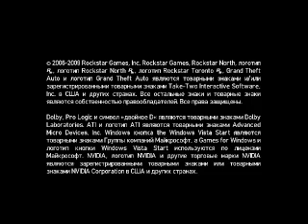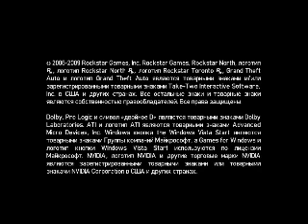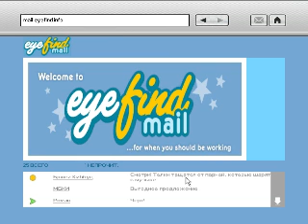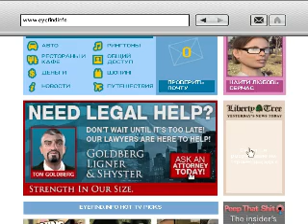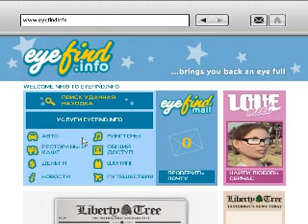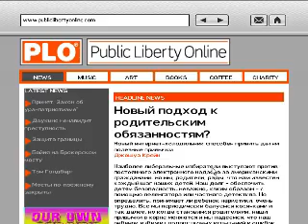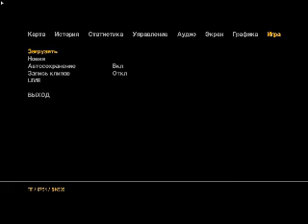Grand Theft Auto IV